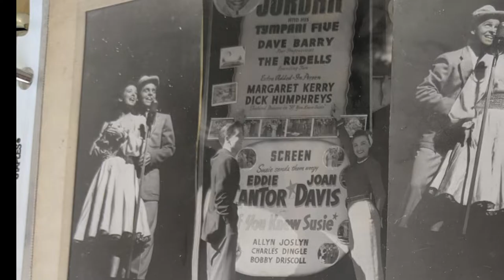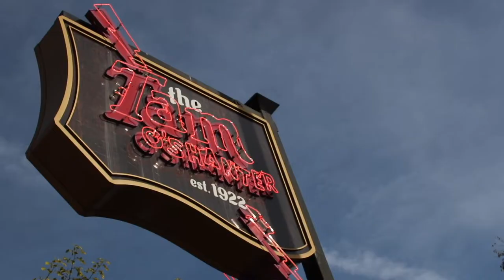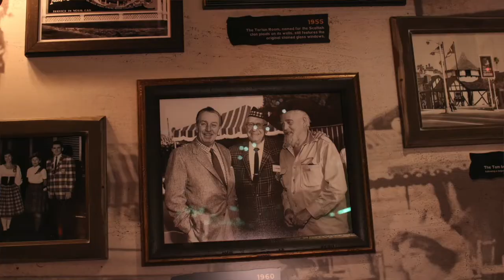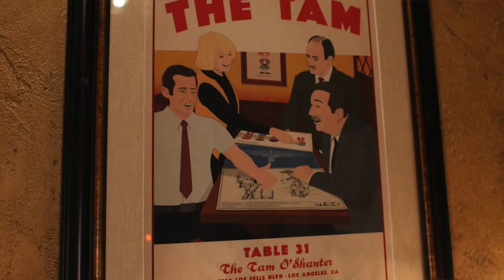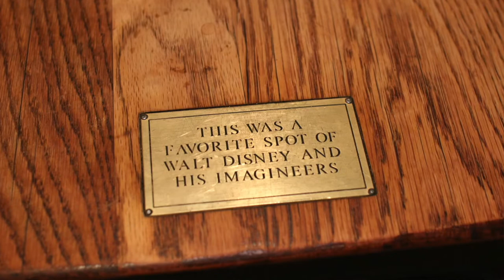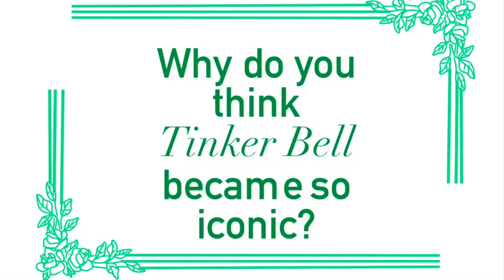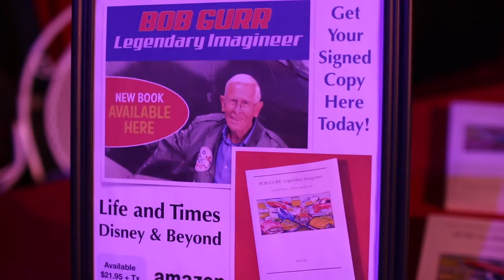Margaret Kerry Tinker Bell Talks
A documentary about the live action reference model for Tinker Bell, Margaret Kerry. Get to know more about Margaret's 90 year life from her time in Hollywood in the Little Rascals, the Andy Griffith Show and the Three Stooges to her time as a voice actress at KKLA radio station. And learn more about her upcoming happily ever after.